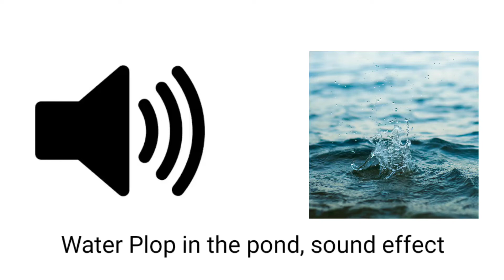Water Plop in the pond, sound effect music